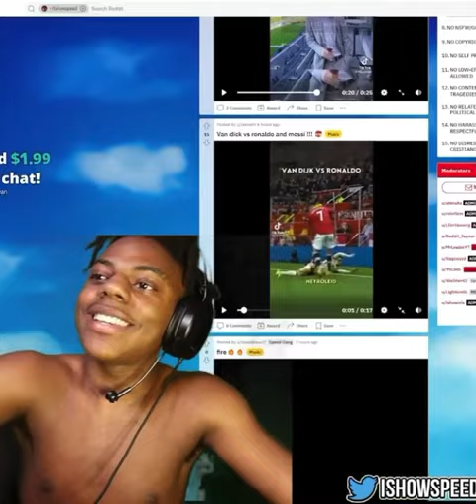Ishowspeed reaction on Van dick fights Ronaldo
Ishowspeed reacts van dick fights ronaldo